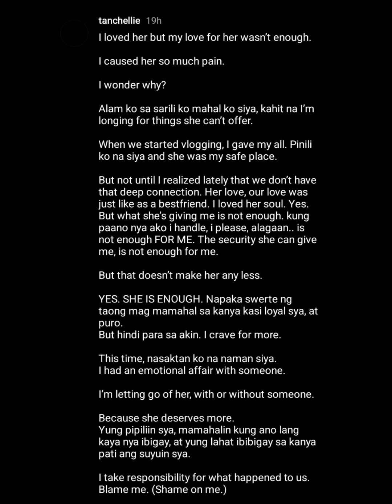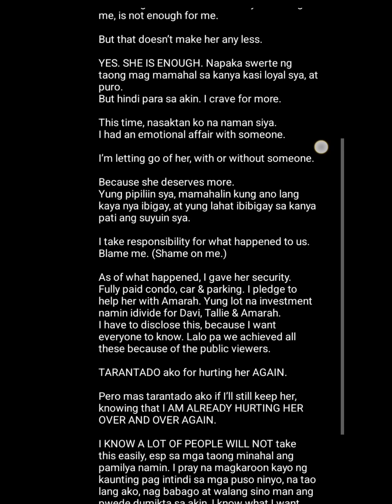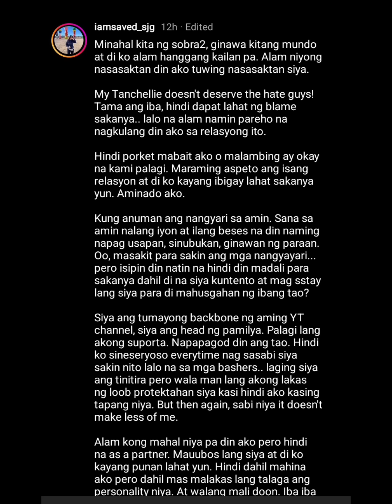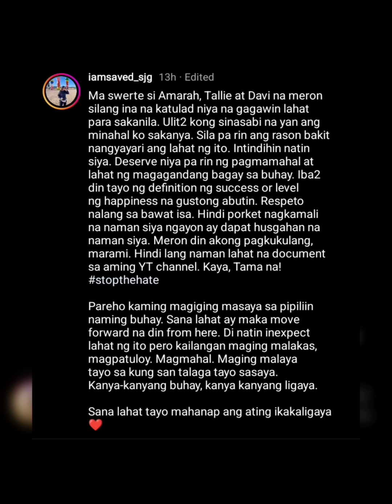HIWALAYANG TANCH and SARAH TEAM TARAH WAKAS🌈